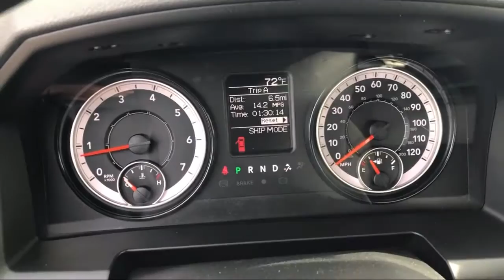2019 Ram 1500 CLASSIC Tradesman Elk Grove Sacramento Roseville Folsom Rocklin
2019 Ram 1500 CLASSIC Tradesman Stock Number: 60169D Vin:3C6JR6AT3KG722896.

8575 Laguna Grove Dr.